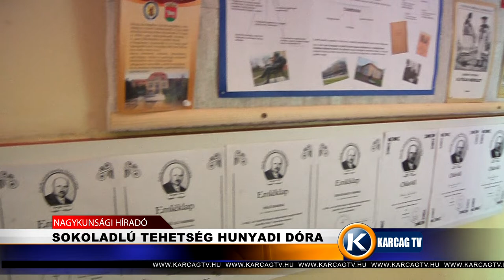Nagykunsági Híradó 20210526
- TAVASZI MUNKÁK A VÁROSBAN
- FECSKEHOTEL
- SOKOLADLÚ TEHETSÉG HUNYADI DÓRA
- TRAGÉDIA VOLT PÜNKÖSDKOR